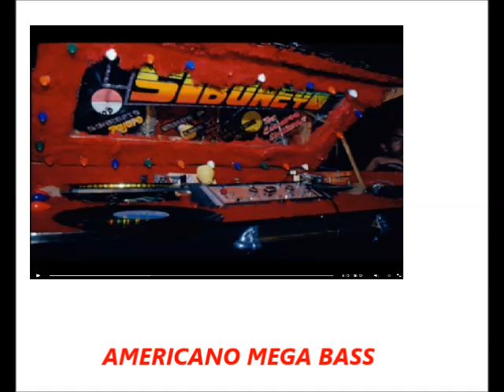LA BOMBA EN LA SEDE - EL SIBONEY VOL 4